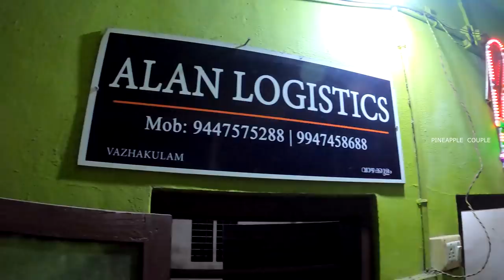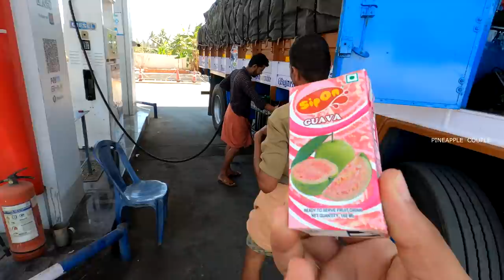EP#2 🚛 ലോറി ജീവിതം ആരംഭിച്ചു 🔥 KERALA TO BHOPAL | Pineapple Couple | Ashok Leyland | Hitchhiking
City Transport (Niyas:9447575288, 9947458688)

This video is about a Bhopal trip in a Lorrry from pineapple city. Video includes Ashok leyland national permit loading pineapple from the garden and coming to Vazhakulam. Then from there going to Karnataka through Angamaly,Thirssur,Palakkad,Coimbatore.
On the way u can see we are having food, giving cash to Rto and Police also buying cash from the lorry drivers.
After Tamil Nadu then headed straight to Karanataka and from there to Andhra Pradesh and Telengana.

Follow Our Instagram & Facebook For More Updates

റിറ്റയും ജെറിനും അതായത് ഞങ്ങൾ .  ഈ ഞങ്ങൾ ഒത്തിരി ഇഷ്ടപെടുന്നു  യാത്രകളെ .

ആ ഇഷടങ്ങളിലേക്കു ഞങ്ങൾ നടത്തുന്ന യാത്രകളെ നിങ്ങൾക്ക് കൂടി ദൃശ്യവിരുന്നാക്കുവാൻ ആണ് ഞങ്ങൾ ശ്രമിക്കുന്നത് . അത് എത്രത്തോളം നന്നാകുന്നുണ്ട് എന്ന്‌ അറിഞ്ഞുകൂടാ .  എന്നാലും മുമ്പോട്ടുള്ള യാത്രകളും,  ദൃശ്യങ്ങളും,  മികച്ചതാക്കും എന്ന ഉറപ്പ് നൽകികൊണ്ട്.  നിങ്ങളുടെ സ്വന്തം PINEAPPLE  COUPLE

തുടർന്നും സ്നേഹവും പ്രോസഹനവും ഉണ്ടാക്കും എന്ന്‌ പ്രതീക്ഷിക്കുന്നു.

Pineapple Couple By Jerin & Ritta👫